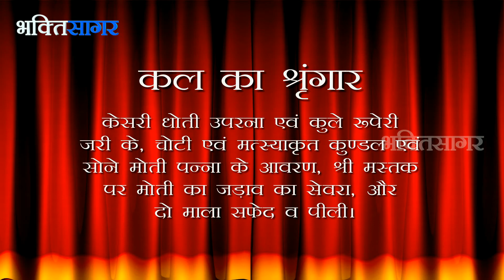Aaj Ka Darshan Ashadha Shukla Ashtami 24th June 2015